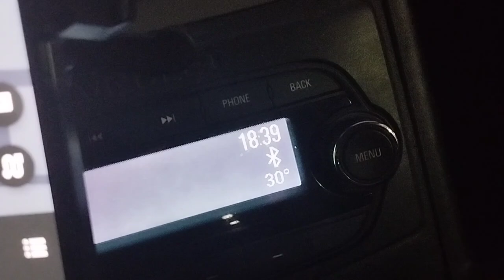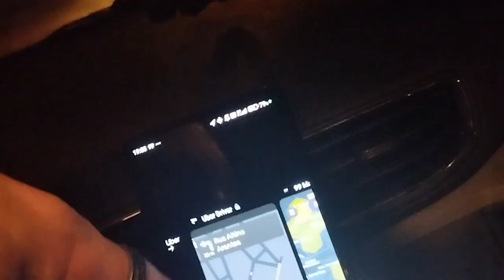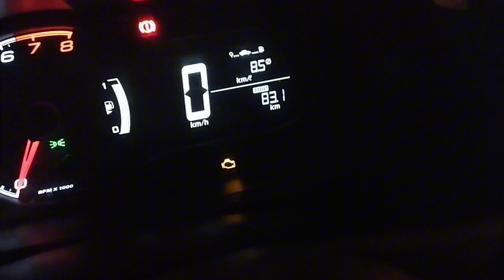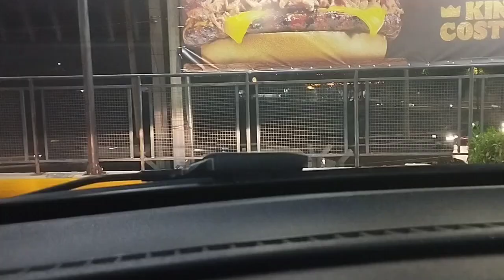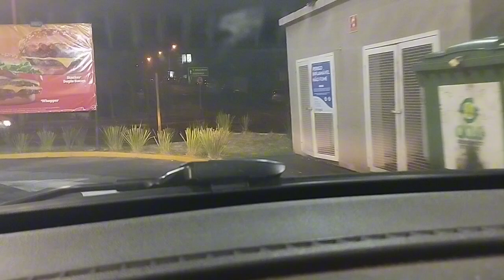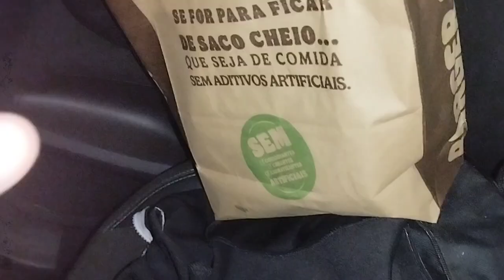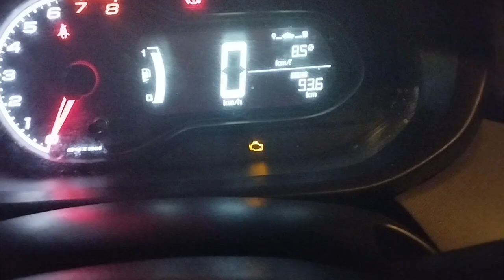Tem dia que é só BO...sou grato mesmo assim 🙏🙌